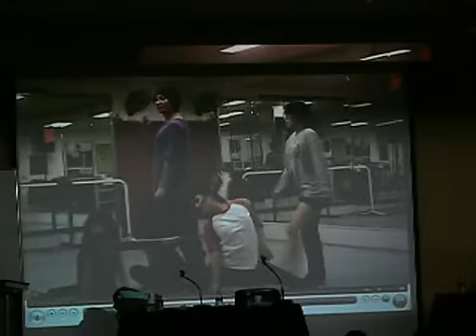Jihun Dancing rehearsal